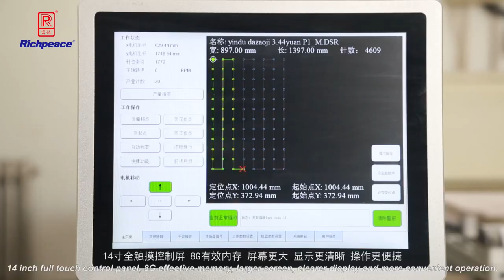Richpeace Automatic Large Area Bar Tacking Machine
Welcome to inquiry Richpeace computerized bar tacking machine double heads double efficiency.